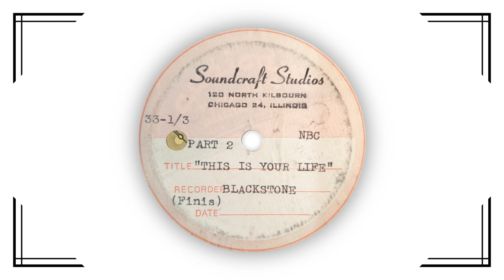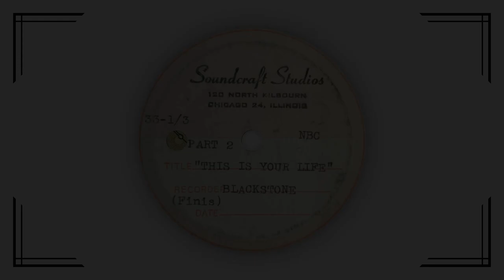Acetate Archive Vol 7 - Blackstone!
Welcome to Acetate Archive, where we explore the word of acetate and transcription discs.  This week, we'll listen to a transcription from "This Is Your Life", a documentary television series produced by NBC.  This episode focuses on the life of the magician Harry Blackstone.  Originally aired March 9th, 1960.